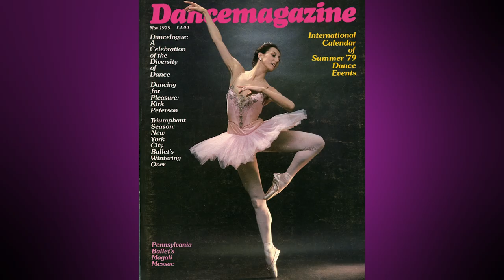Taking Flight: From War Orphan to Star Ballerina | Book Trailer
In this engaging, moving, and unforgettable memoir, Michaela shares her dramatic journey from an orphan in West Africa to becoming one of ballet’s most exciting rising stars.

ABOUT THE BOOK:
“Michaela is nothing short of a miracle, born to be a ballerina. For every young brown, yellow, and purple dancer, she is an inspiration!” —Misty Copeland, world-renowned ballet dancer

The extraordinary memoir of Michaela DePrince, a young dancer who escaped war-torn Sierra Leone for the rarefied heights of American ballet.

Michaela DePrince was known as girl Number 27 at the orphanage, where she was abandoned at a young age and tormented as a “devil child” for a skin condition that makes her skin appear spotted. But it was at the orphanage that Michaela would find a picture of a beautiful ballerina en pointe that would help change the course of her life.

At the age of four, Michaela was adopted by an American family, who encouraged her love of dancing and enrolled her in classes. She went on to study at the Jacqueline Kennedy Onassis School at the American Ballet Theatre and is now the youngest principal dancer with the Dance Theatre of Harlem. She has appeared in the ballet documentary First Position, as well as onDancing with the Stars, Good Morning America, and Nightline.

“A story of great courage that all women—young and old—should read.” —Tina Brown

From the Hardcover edition.